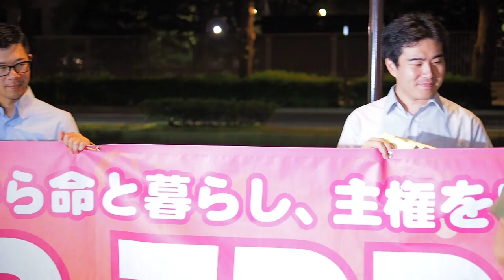2016.10.26「TPPを批准させない…＠衆議院第二議員会館前」: 浦邉 力さん【9/13】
「TPPを批准させない！秋の定例国会行動＠衆議院第二議員会館前」

◆途中からの撮影です

日付：2016年10月26日（水）
進行：１７時～１８時・国会報告と意見交換（議員会館内会場）
　　　１８時半～１９時半・議員会館前抗議行動
会場：１０月２６日（衆院第２議員会館第一会議室）
呼び掛け：ＴＰＰを批准させない！全国共同行動（超党派の呼びかけ人２０名、９月２６日現在賛同団体２１４団体のネットワ－ク）